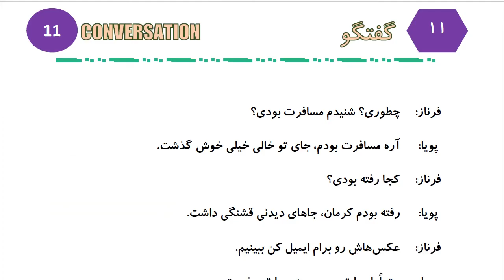Learn to Speak Persian FAST: For Advanced Students- Lesson 2- راههای ارتباطی- Part 9